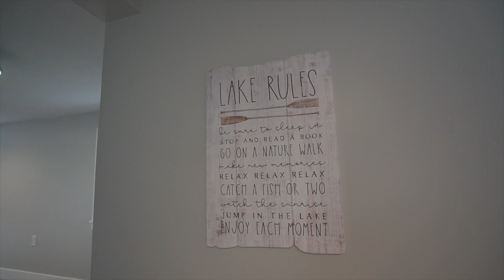3957 Cleveland, Bitely, MI 49309